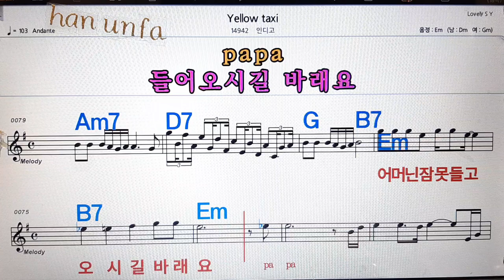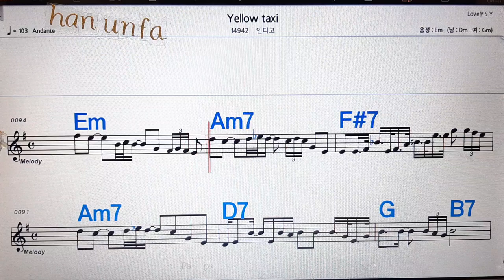Yellow taxi/인디고💋노래방, 통기타 , 코드 큰악보, 가라오케, 반주💖Karaoke, Sheet Music, Chord, MR